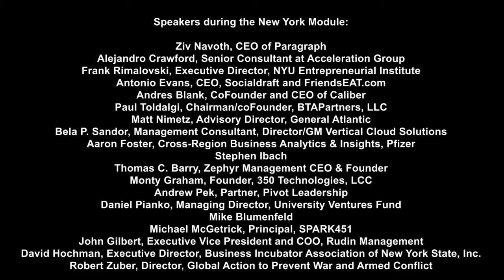Experiencing the Global Business City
CEU Business School offers an intensive module in New York City that immerses students in one of the world’s most vibrant and international cities.